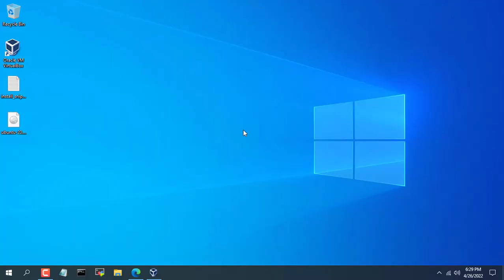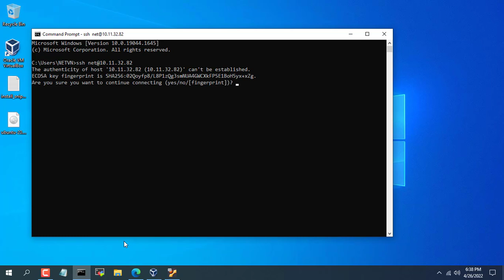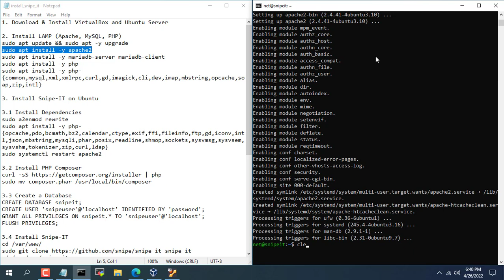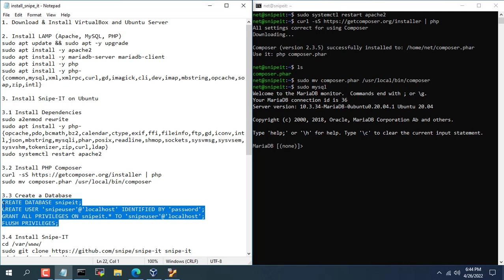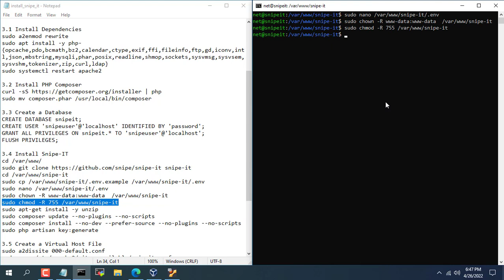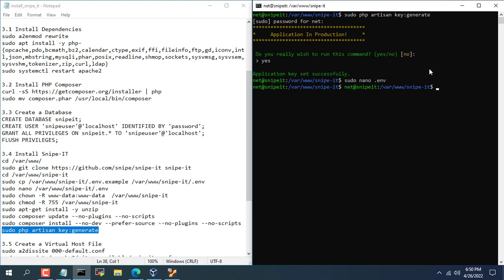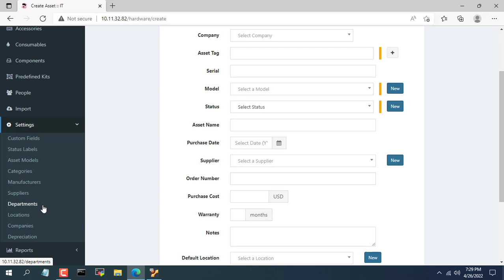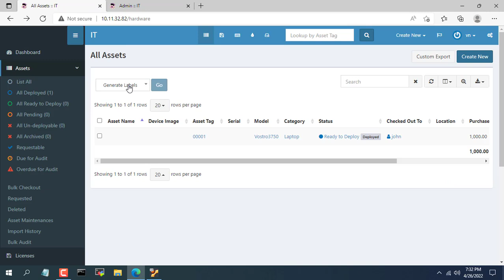How to install IT asset management software for free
You are confused when managing information technology devices. You can't remember who you gave those devices to, since when, still under warranty or not. If you have that problem, then you need a management software to solve it
Dripex Electric Standing Desk
FurnitureR 47.2" Home Office Table Simple